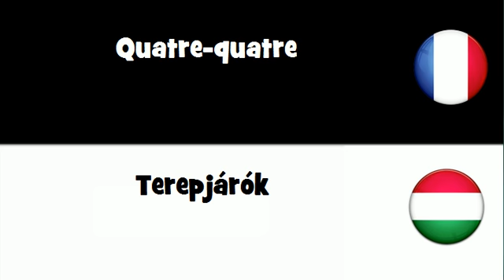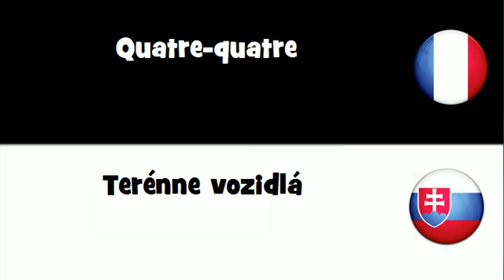VOCABULAIRE EN 20 LANGUES = Quatre-quatre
frenchwithvincent VOCABULAIRE EN 20 LANGUES = Quatre-quatre